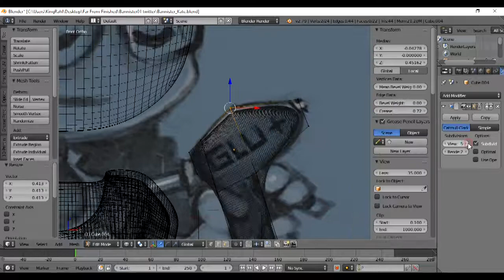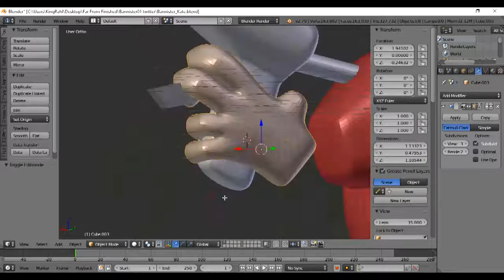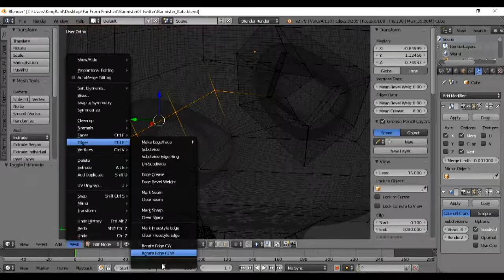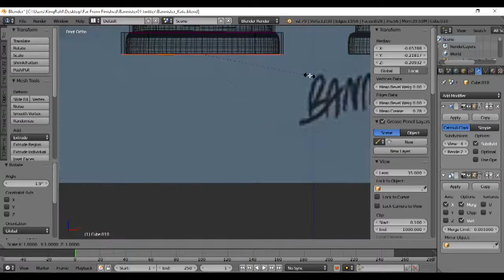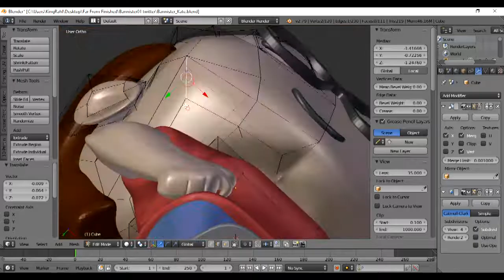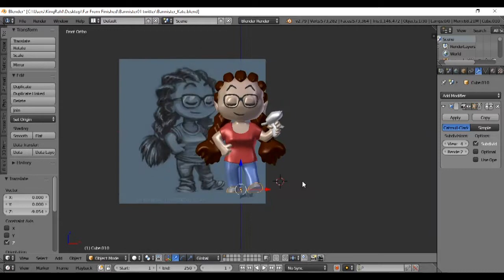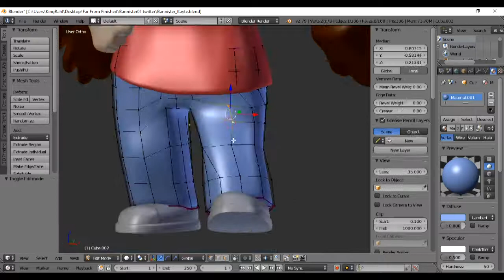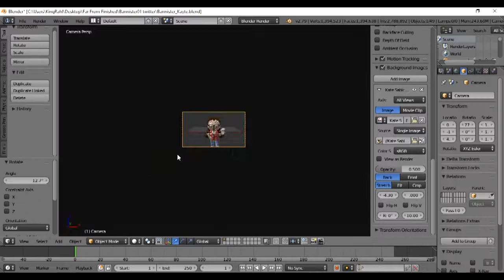3D Modeling Kayte Sabicer Chibi by Bannister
Artist Nicolas Bannister created chibi style portraits of many members from Tested.com. I fell in love with the art style and wanted to make them into 3d models. This video is a screen recording of my work on Kayte Sabicer's portrait.